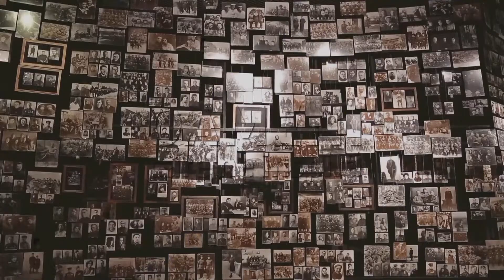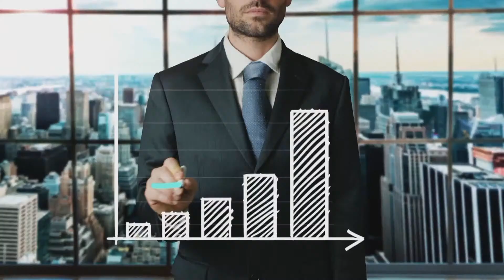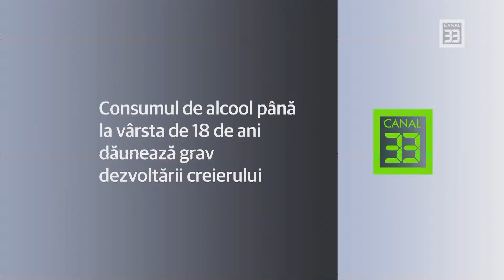CONSERVAREA SPECIILOR PE CALE DE DISPARIȚIE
Povestea celui mai deosebit peste din râurile Carpaților!

EDUCAȚIE VERDE în direct la Canal 33
cu Laurențiu Ciornei, alături de Nicu Pârlog, biolog și jurnalist, specialist în fauna cinegetică, și profesor doctor Nicolae Crăciun, unul dintre cei mai importanți ihtiologi din România.

prin ZOOM: Ileana Vlăduț, terapeut

Societatea Ecologică Aquaterra este un ONG științific pentru studiul și
conservarea biodiversității, reunind experți de la Universitatea din București,
„Al. I. Cuza ”Iași, Muzeul de Istorie Naturală“ Grigore Antipa”, “Al. I. Cuza” -
Iași, Grădinile Botanice din Iași și București, Institutul de Cercetări și Amenajări
Silvice – Colectivul de Vânătoare și Salmonicultură și Institutul de Biologie al
Academiei Române de Științe.

Cercetări privind conservarea speciilor pe cale de dispariție.
Se dorește înființarea unei bănci de gene compusă din exemplare vii și
conservate (prin metode criogenice) în vederea reproducerii speciilor de pești pe
cale de dispariție, creșterea acestora în instalațiile de acvacultură și repopularea
bazinelor hidrografice naturale (reconstrucție ecologică).